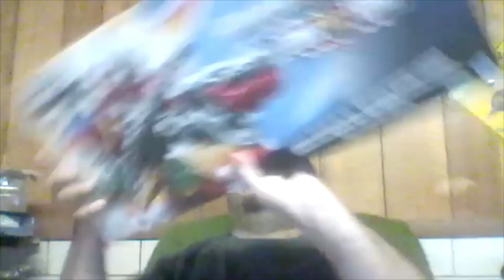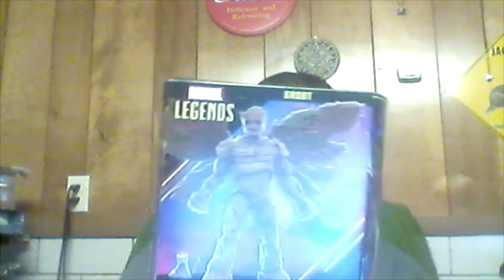An unboxing 📦 📦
(•_•) (⌐■_■) (❤ ω ❤) ¯\_(ツ)_/¯